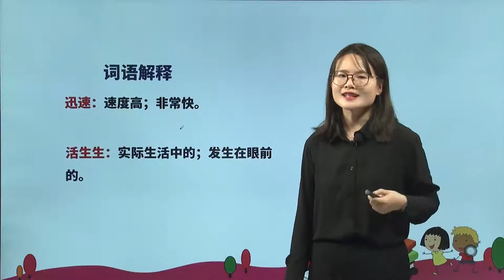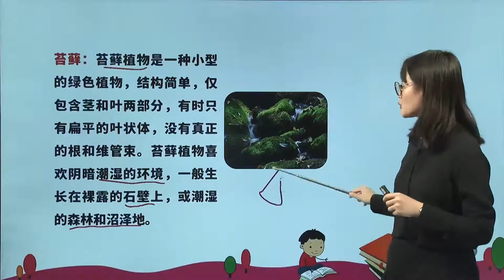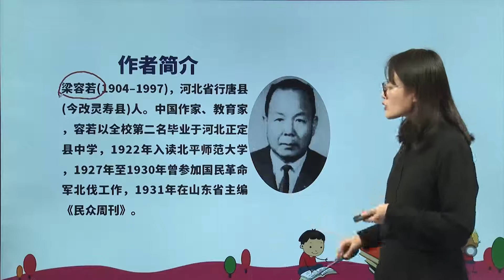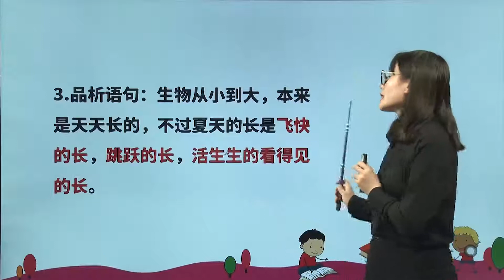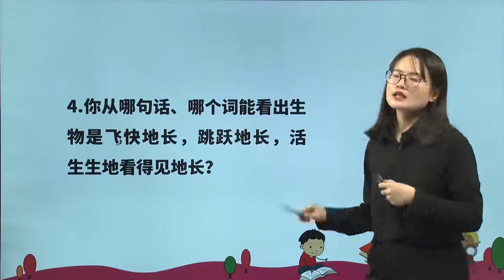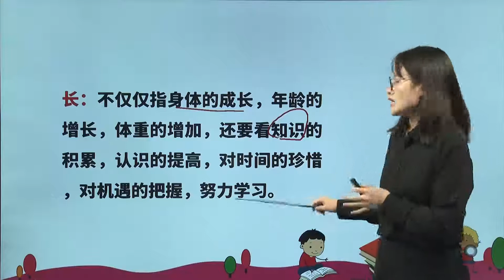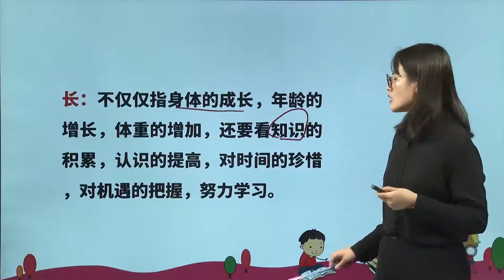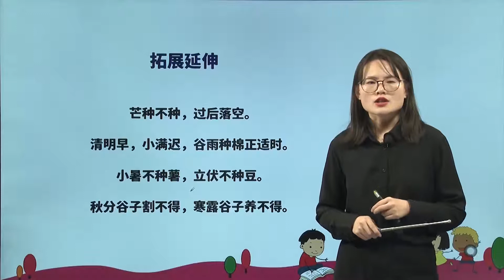[学中文|中文学习] 15、夏天里的成长|小学语文课文|六年级上